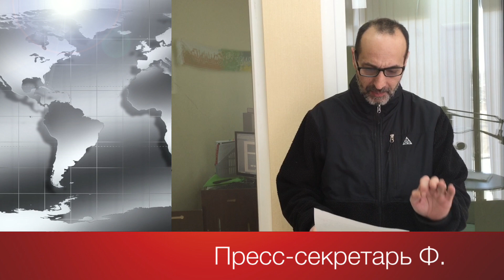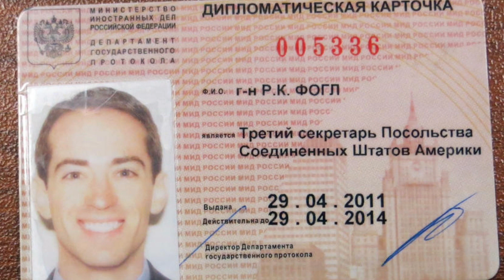Недоразвал России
Пресс-служба ФСБ сообщила 2 апреля о том, что житель Самары некто гражданин Б. обратился с письмом к президенту США, в котором предложил Бараку Обаме помочь в развале России как государства за материальное вознаграждение. Эту новость растиражировали все региональные и ряд федеральных СМИ. Но только Засекин-ТВ получил съёмки, где самарский чекист рассказывает, как всё было на самом деле.